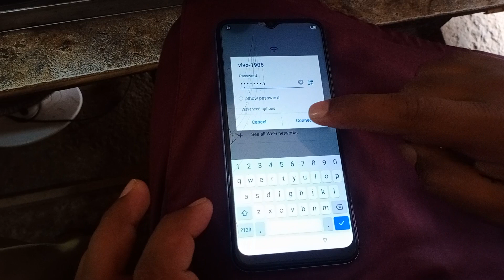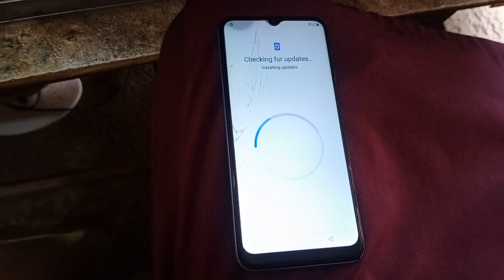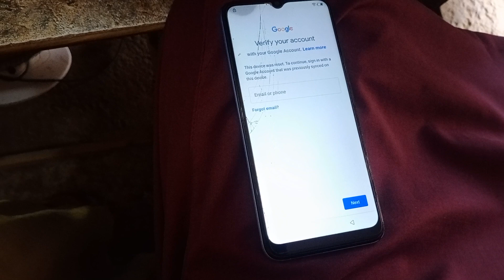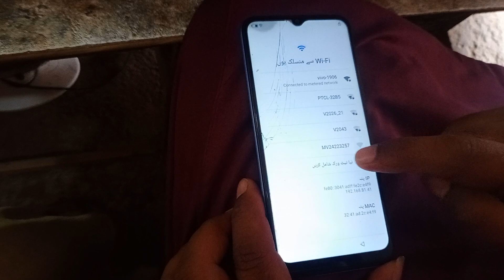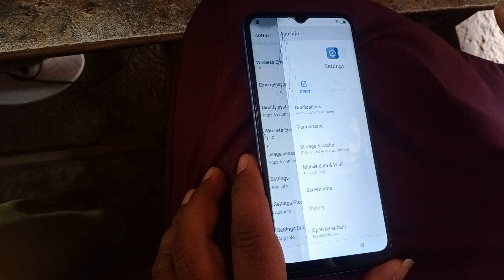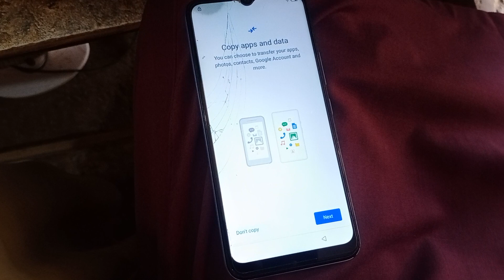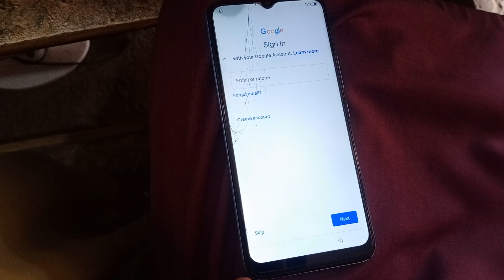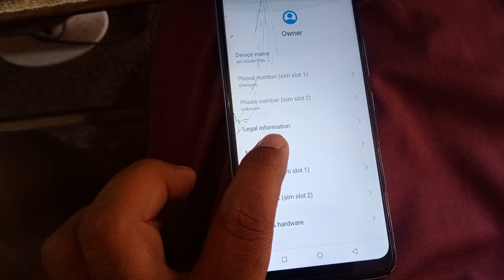how to itel vision 1 pro frp bypass without pc latest version | itel l6502 frp bypass google account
itel l6502 frp
itel l6502 frp bypass
itel l6502 frp bypass without pc

Without Pc
security code
hard reset samsung
hard reset
pin code remove
gmail account remove kaise kare
mobile software karne ka tarika
mobile software
how to frp bypass
frp bypass
khan mobile 2 0